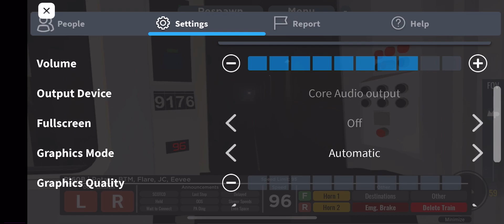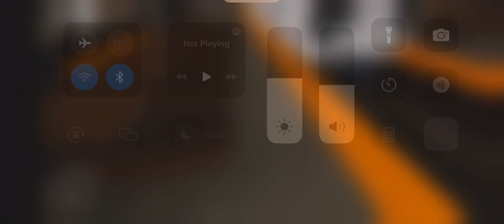PTA 5 Av: 2008 Kawasaki R160B Alstom (E) train from HST to 57 St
Due to electrical improvements, the following service changes were in effect:
1) (E) (K) trains are not running between 57 St and UTP
2) (K) trains are running via the Waterside Blvd to/from 104 St-RT Plz
3) (B) service runs every 15 minutes due to sharing tracks at 104 St-RT Plz
4) Free shuttle buses run between 57 St and UTP
5) For service between Potatoburg and Cadland, take an (A) (days and eves), (C), (B), or (K) train instead
6) Transfer between trains and buses at the following stations:
IVS (B) weekend days and evenings) (E) (K)
HS (B) (E) (K)
Fairview Av (B) (E) (K)
47 St-LGA Airport (A) (weekend days and evenings (C) (B) (E) (K)
57 St (B) (E) (K)
7) At 57 St, some (E) trains will terminate on the (B) (D) platform